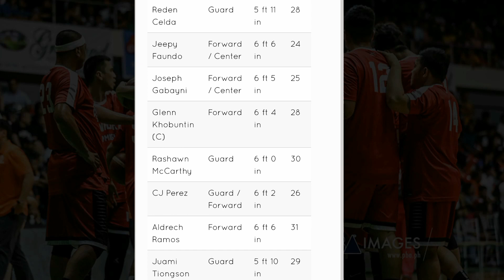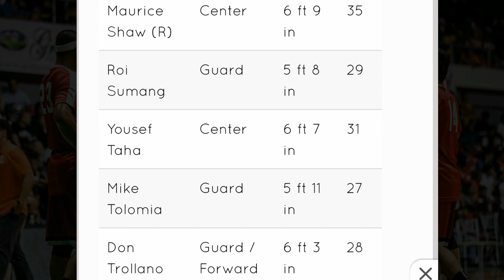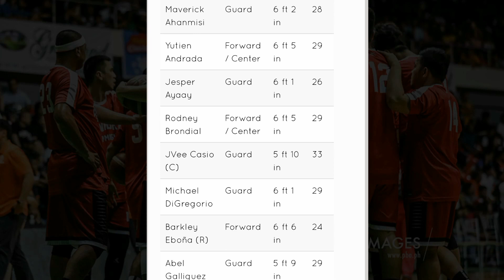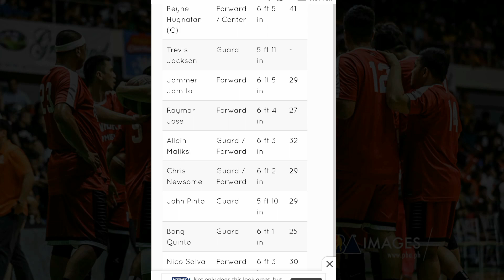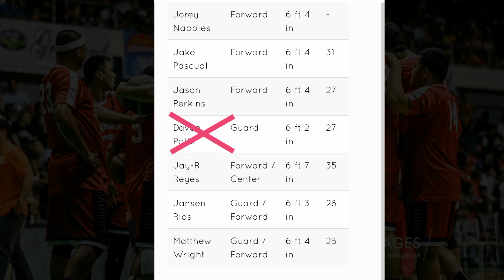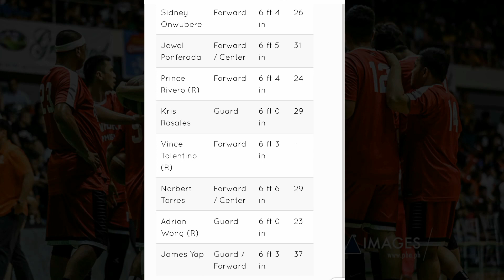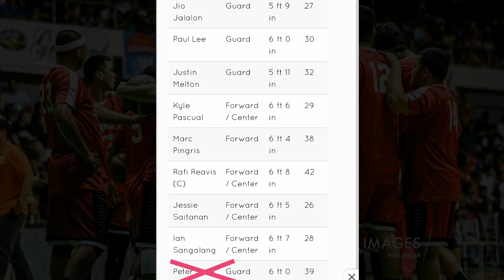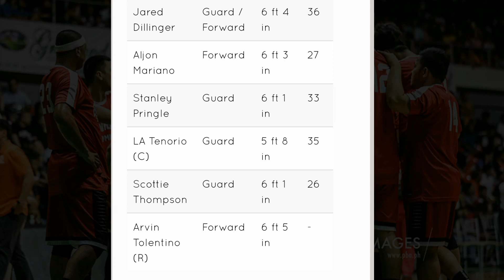UNEXPECTED TEAM ROSTER LINE UP! PBA TEAMS ROSTER UPDATES | PBA BUBBLE RESTART LATEST NEWS UPDATES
Sa Video na ito ay ang PBA TEAM ROSTER LINE UP 2020 para sa ating PBA BUBBLE SEASON ALAMIN SA VIDEO KUNG SINO ANG MGA NANATILI,SINO ANG TINANGGAL AT SINO ANG MGA UMALIS NG KUSA!